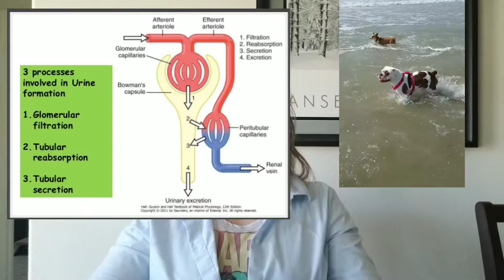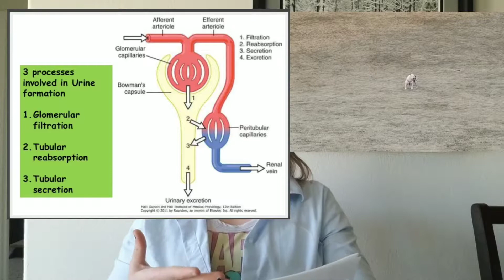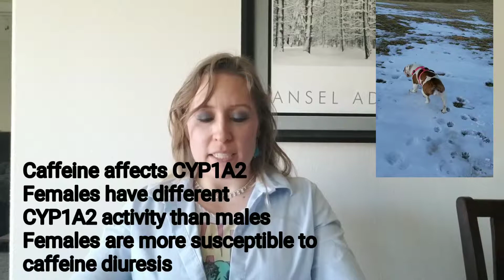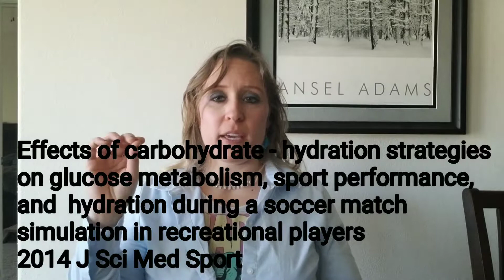Caffeine and Hydration - Summary of the Science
Does caffeine make you pee? Is caffeinated water a paradox (hydrating and dehydrating you at the same time)? Is there a difference between water, caffeinated water, and energy drinks when it comes to hydration? GreenEyedGuide answers these questions and more. GreenEyedGuide has been studying energy drinks and their ingredients for over 10 years and summarizes the latest caffeine research for all caffeine fans, foodies,  and science nerds.
GreenEyedGuide.com